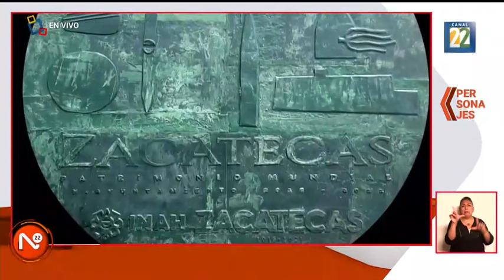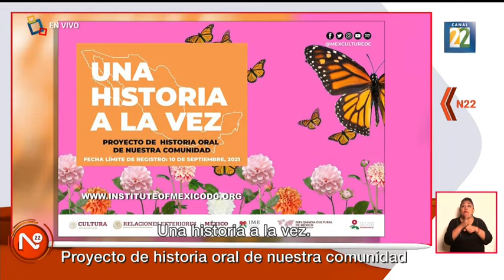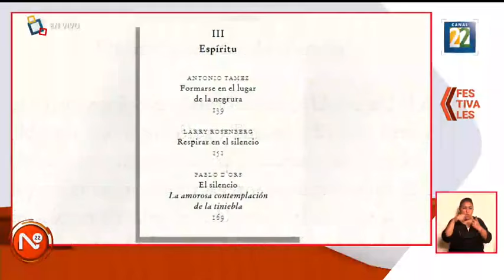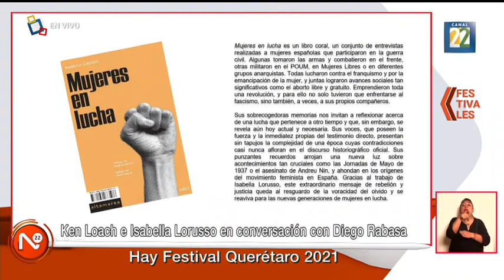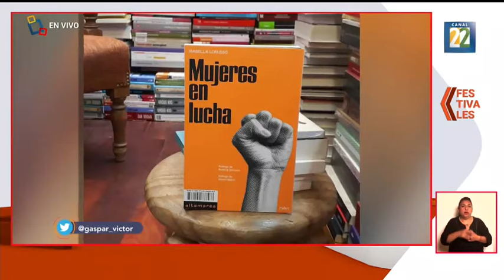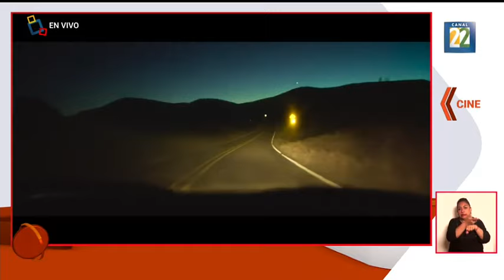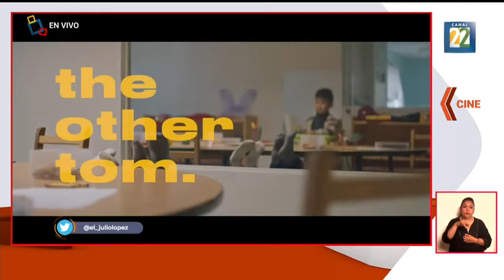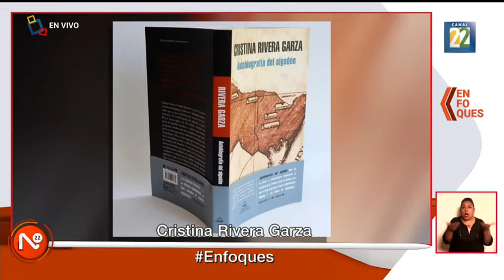Noticias 22 / 07 de septiembre de 2021